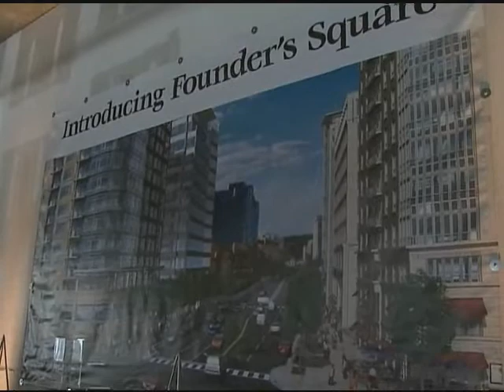NewsMakers 11.04.09 DARPA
The people and places making news in Arlington County, VA